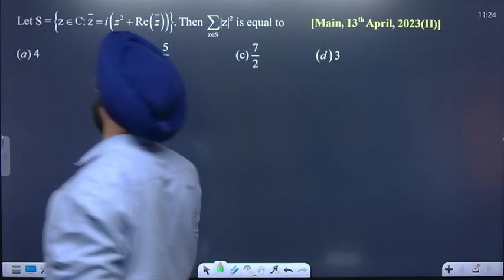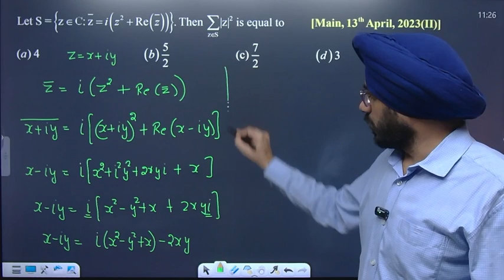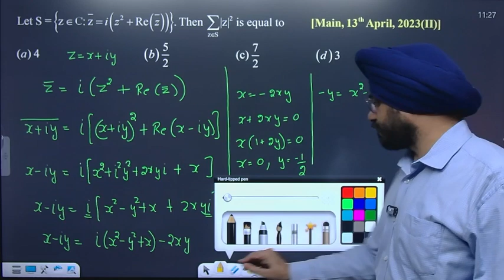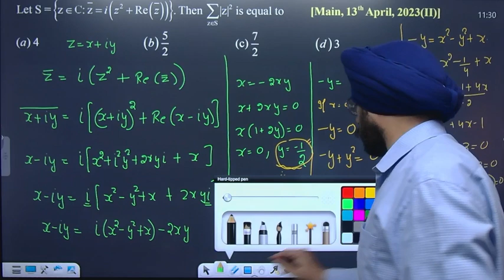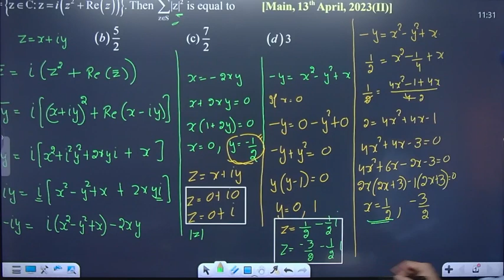Let S={Z in C:bar(z)=iz_(2)+Re(z))}. Then sum_(zE=a)|^(2) is equal to ________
Let S={Z in C:bar(z)=iz_(2)+Re(z))}. Then sum_(zE=a)|z|^(2) is equal to ________ | 13th April, 2023; 2nd shift | Complex Numbers| Argument | JEE Main | By Amardev Sir | Amardev Singh Math Square |